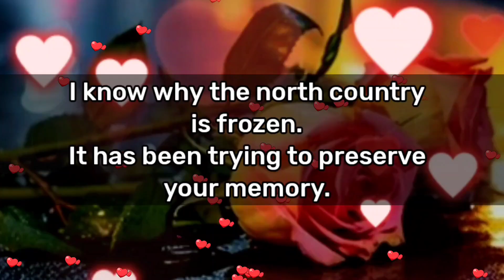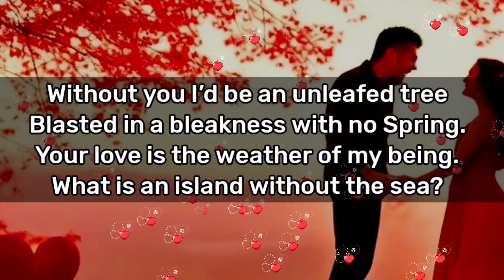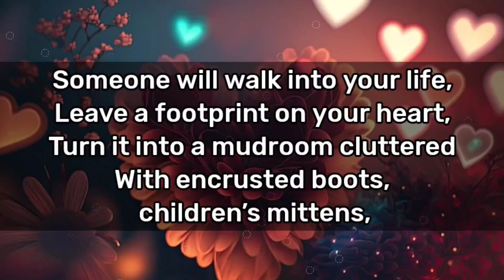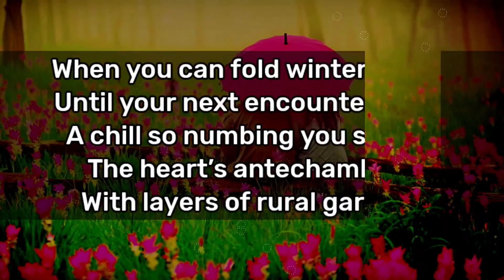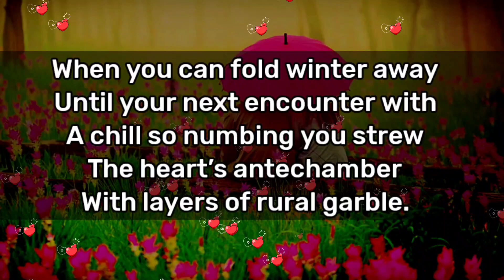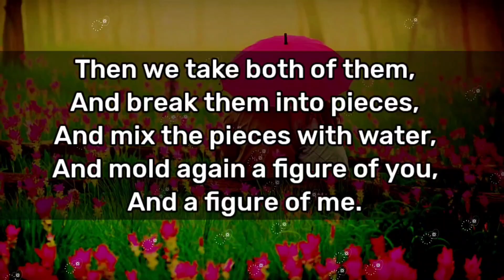Dm to Df ❤️☺️ || I Am Eagerly Waiting For Your Message...🫂💕💌😘❤️ || I Need You You My Love 😘💖🥰💛